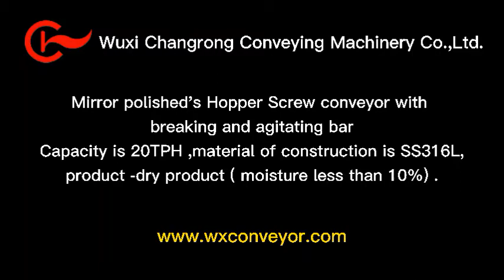Mirror polished's Hopper Screw conveyor with breaking and agitating bar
Capacity is 20TPH ,material of construction is SS316L,product -dry product ( moisture less than 10%) .